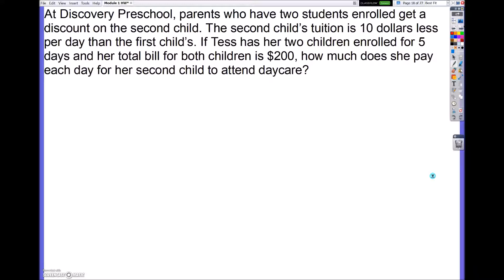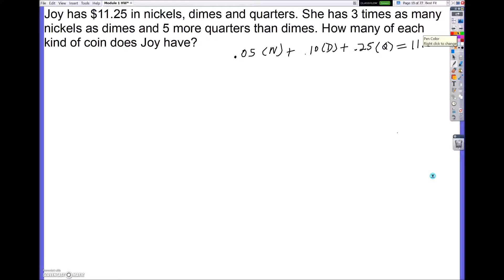Linear Equation and Real World Context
Students will be able to use this video to assist with homework and review regarding linear equations and real world context.